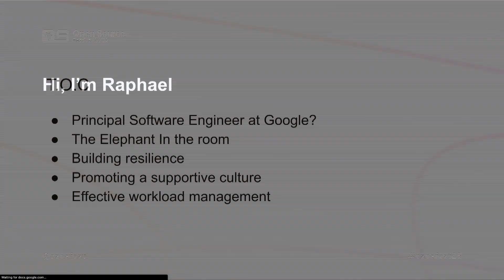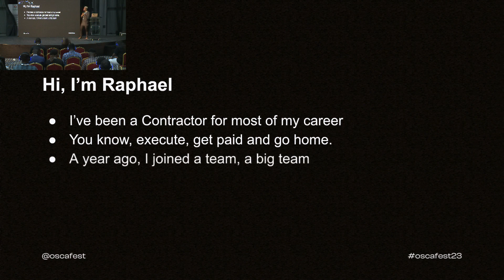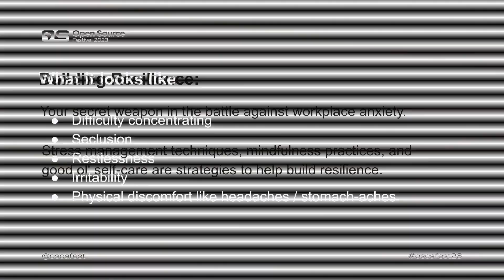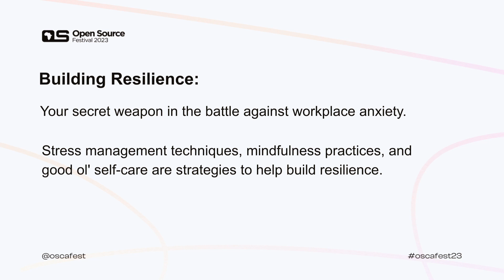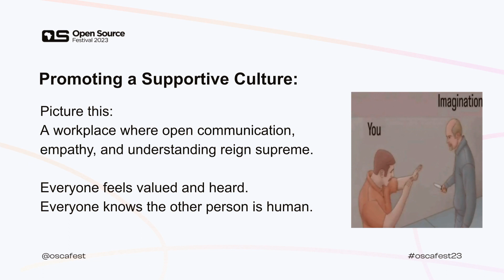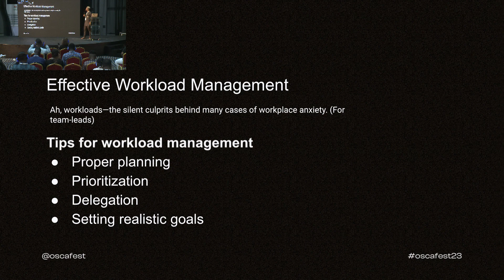Engineering for Wellness: Strategies to Reduce Workplace Anxiety - Oluwaseun Raphael Afolayan